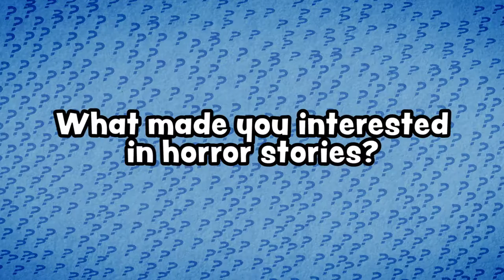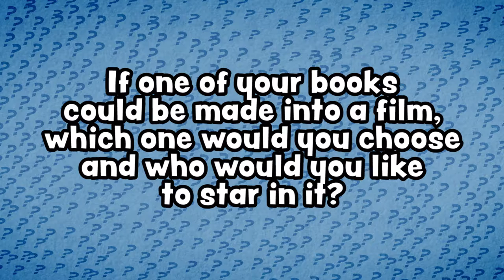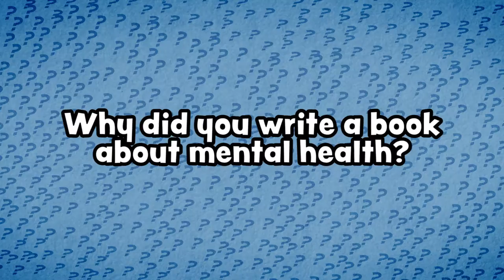Juno Dawson on Writing Inspiration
Juno Dawson, YA author, activist, Queen of Teen 2014 talks about her love for horror stories, her favourite books, and movie adaptations.

What is Juno's favourite book of all time? What made her interested in writing horror stories? If one of her books was to be made into a movie, which one would she choose? What inspired her to write about mental health?

Twitter